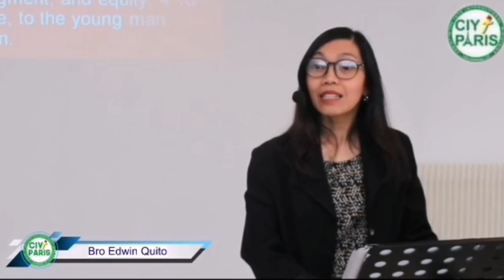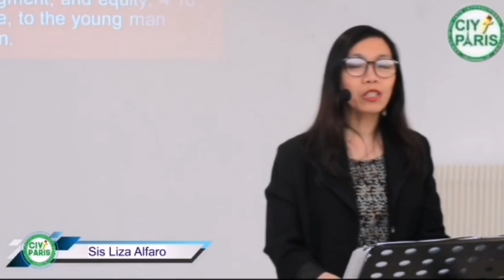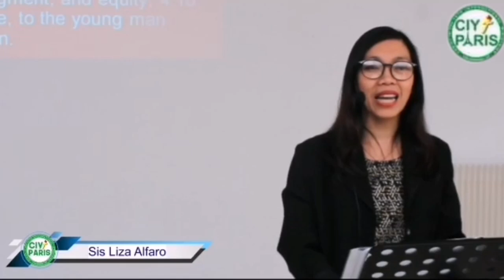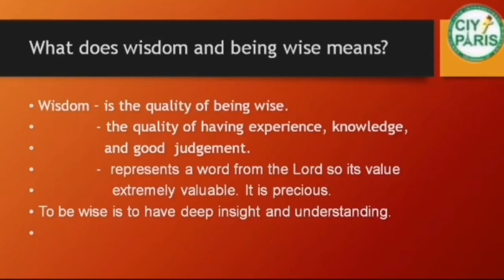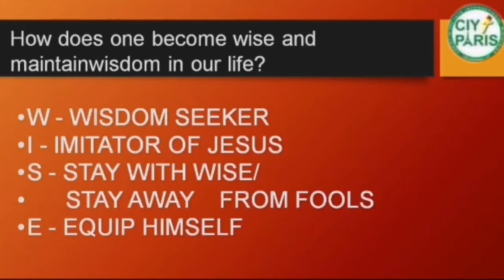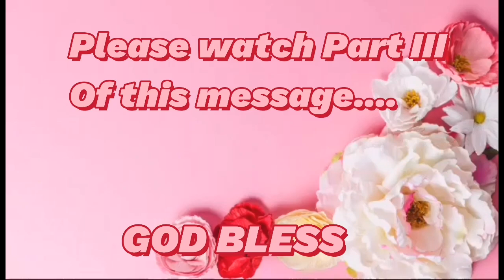STAY WISE! PART II | THE BOOK OF PROVERBS - LIVING WISELY